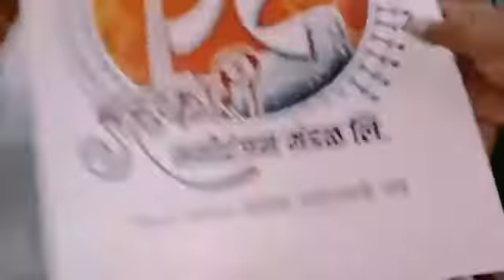सहकारी शताब्दी सोहळ्याच्या बोधचिन्हाचे अनावरण 17-9-2022(शनिवार)